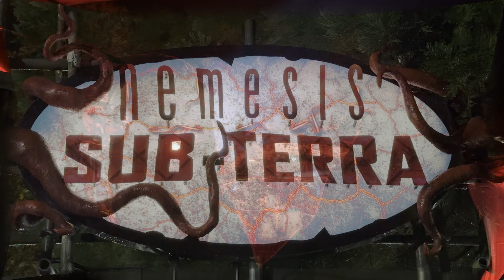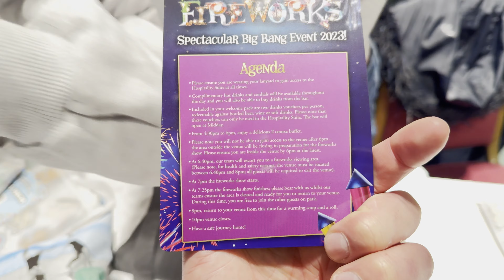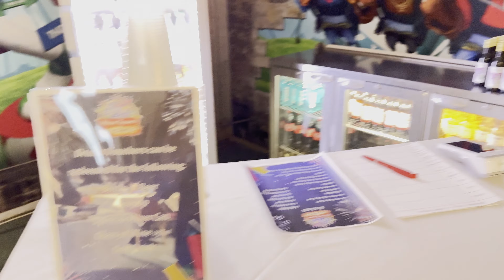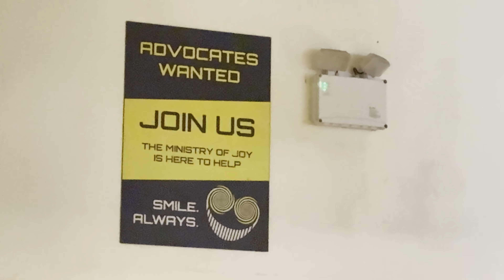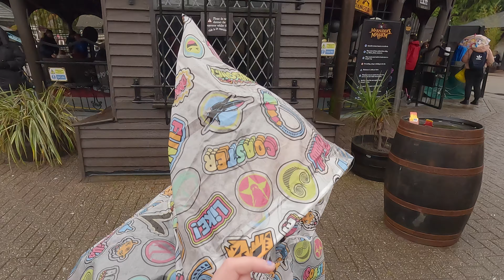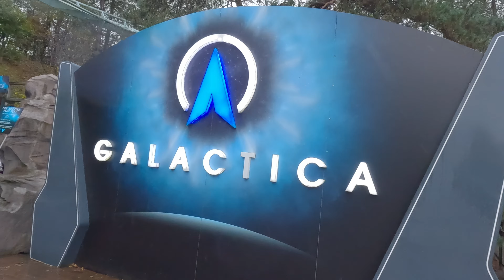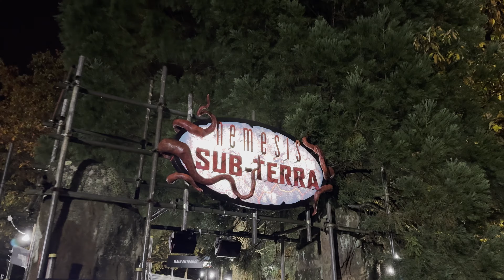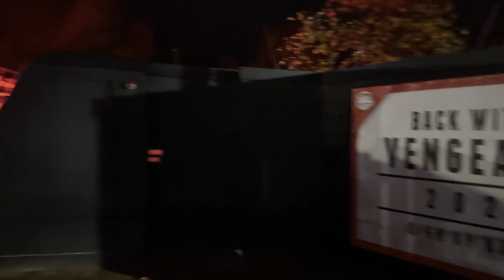Alton Towers Fireworks Spectacular 2023 Vlog 4th November 2023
Join us as we visit Alton Towers Fireworks 2023!
Alton Towers Fireworks Spectacular 2023 really was an incredible event. This year for Fireworks we were incredibly lucky to be able to experience The Big Bang Package including Fastracks, ponchos, a 2 course buffet, photos and much much more. As well as experiencing the amazing Alton Towers Fireworks we also got to ride many of our favourite rides at the resort including The Smiler, Oblivion, Wickerman and The Curse at Alton Manor! We took a look at the atmospheric Nemesis construction site after since the beast has broken free from the Phalanx’s control!
Join us for Alton Towers Fireworks Spectacular 2023! We hope you enjoy the video ☺️

Facebook: Ben and Hollies Theme Park Adventures